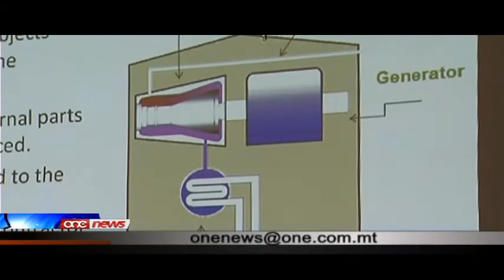Aktar ħsarat fl-impjant il-ġdid tal-powerstation ta' Delimara.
Fl-impjant il-gdid tal-powerstation ta' Delimara hemm hsarat godda, din id-darba f'magna numru sitta, li sahansitra kellha tintefa.Qal dan ma' One News id-deputat Laburista Joe Mizzi, li fl-ahhar jiem kien diga zvela hsarat ohra fl-impjant tal-BWSC f'Delimara u li eventwalmwnt kienu kkonfermati mill-Enemalta stess